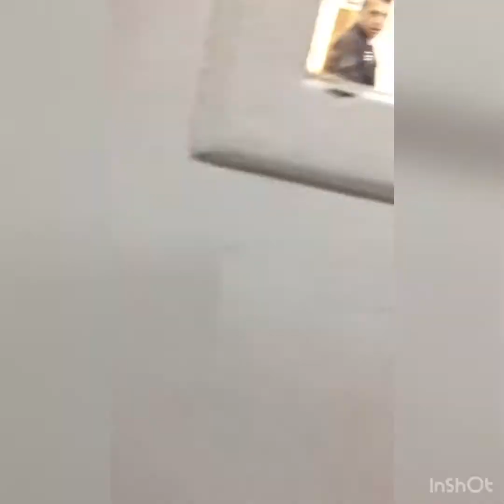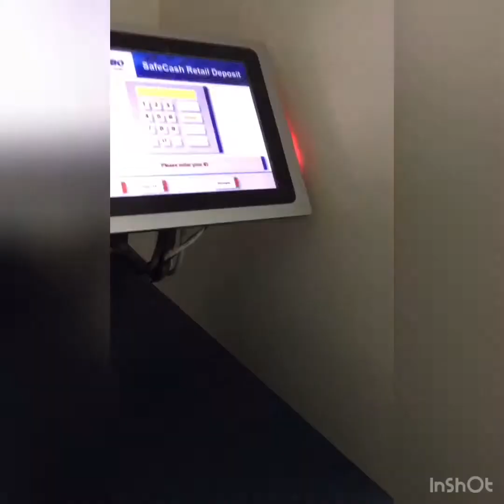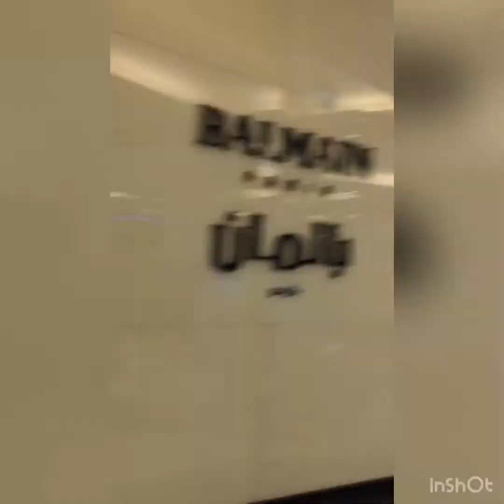COVID19: Morning shift typical day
Ganito tau pag morning shift mga tol..hehehe 🤣